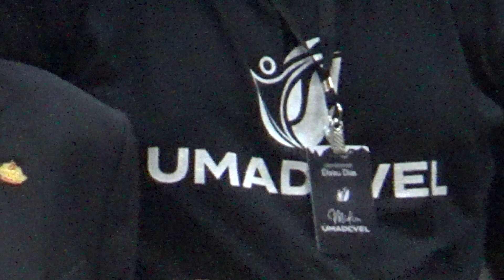Vigília Umadcvel - Clarito - Cantor Eli Batista (Floresta/PR) - sábado - 23/09/2023 - hino 02.